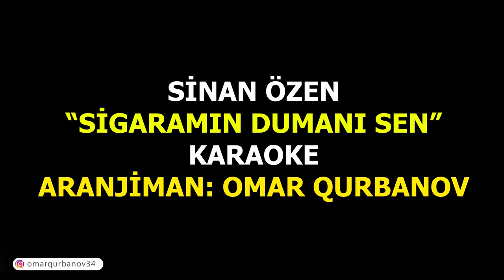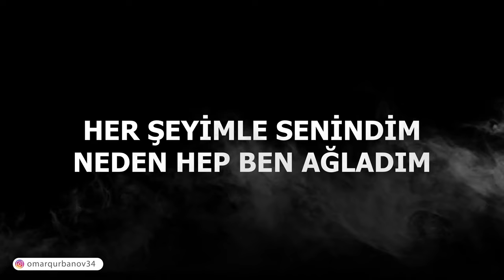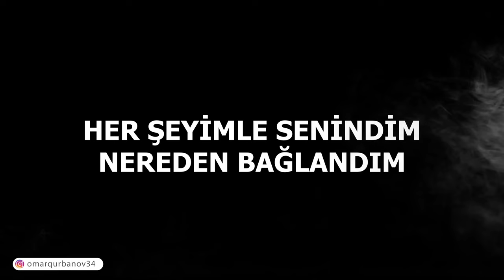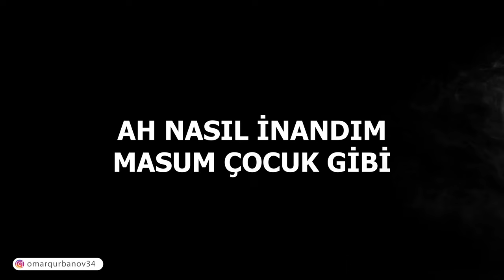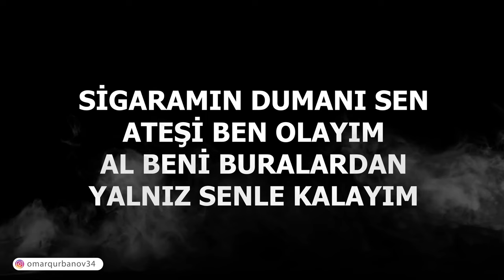Sigaramın dumanı sen - KARAOKE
Sinan Özen "Siqaramın dumanı sen" Karaoke
aranjiman: Omar Qurbanov

SİGARAMIN DUMANI SEN Şarkı Sözleri
ÖYLE BİR İNANDIM
MASUM ÇOCUK GİBİ
HER ŞEYİMLE SENİNDİM
NEREDEN BAĞLANDIM
AH NASIL İNANDIM
MASUM ÇOCUK GİBİ
HER ŞEYİMLE SENİNDİM
NEDEN HEP BEN AĞLADIM
SENSİZ BİR DAKİKA
HATTA SANİYELER BİLE ZOR
GİTTİN BİTİRDİN BİR NEFESTE
SİGARAMIN DUMANI SEN
ATEŞİ BEN OLAYIM
AL BENİ BURALARDAN
YALNIZ SENLE KALAYIM
SİGARAMIN DUMANI SEN
ATEŞİ BEN OLAYIM
AL BENİ BURALARDAN
YALNIZ SENİN OLAYIM